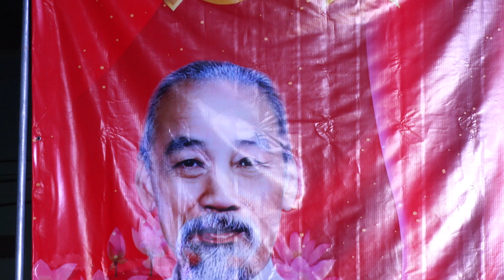Ca sĩ Quang Tiếp trình bày bài hát ĐẢNG LÀ CUỘC SỐNG CỦA TÔI